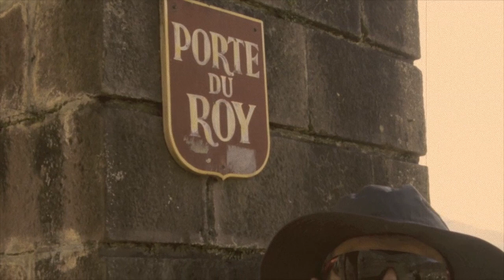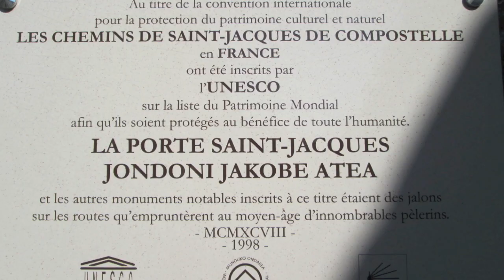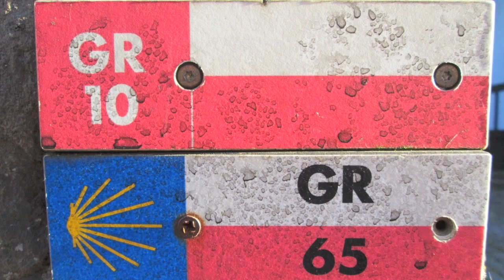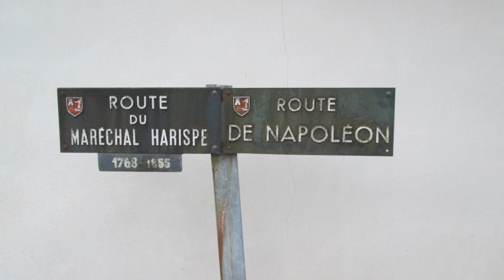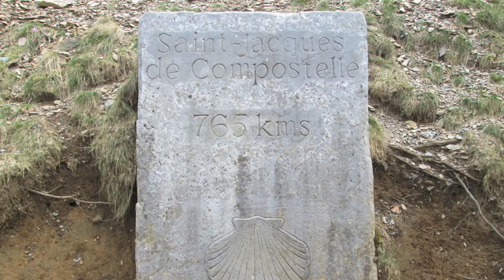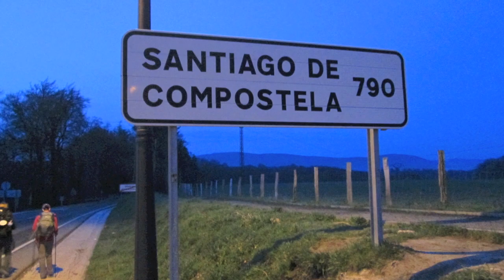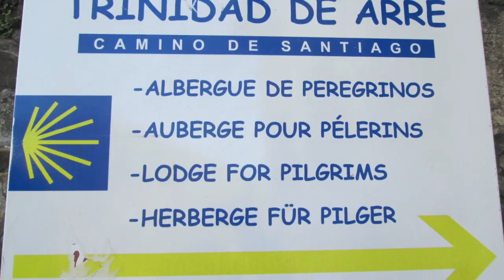Camino de Santiago - Camino Frances - Camino das Estrellas #1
S. Jean Pied de Port; Arre
Caminho de Santiago; Caminho Francês; Camino Francés
Camino de Santiago; Chemin de Saint-Jacques; Way of St. James; Jakobsweg
Caminho das Estrelas; Camino de las Estrellas

Emblem of the Military Order of Santiago
Author: user:WarX